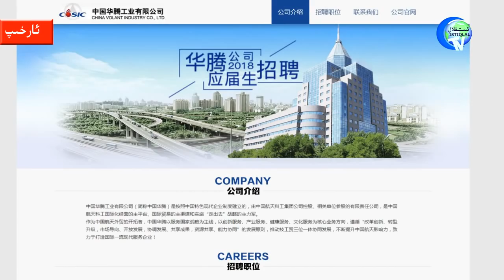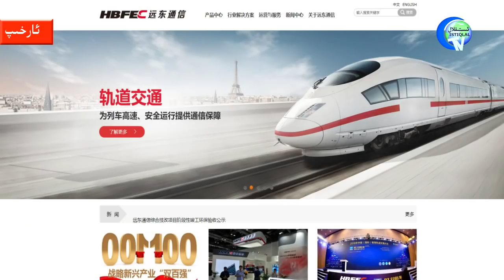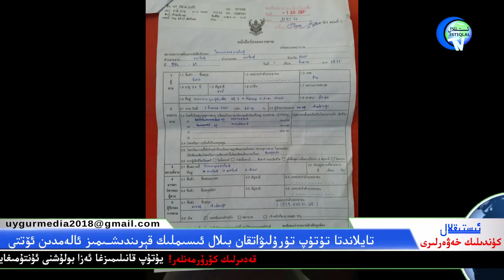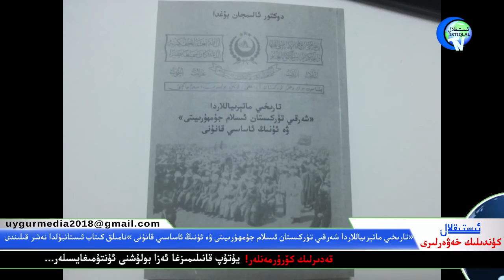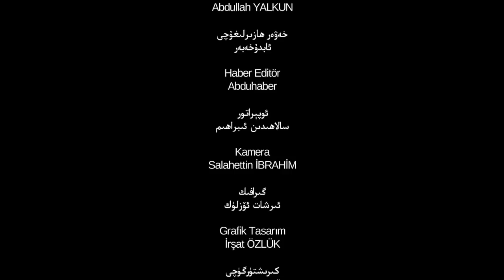ئىستىقلال كۈندىلىك خەۋەرلىرى 2018-08-02